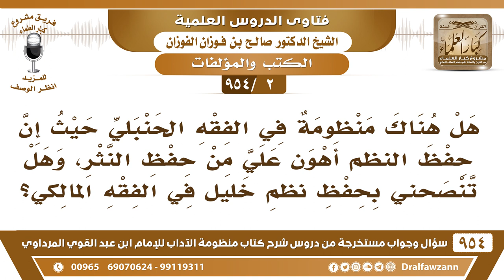[2 -954] هل هناك منظومة في الفقه الحنبلي حيث إن حفظ النظم أهون علي من حفظ النثر؟ الشيخ صالح الفوزان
-[2 /954] السؤال: هل هناك منظومةٌ في الفقه الحنبلي حيثُ إن حفظ النظم أهون علي من حفظ النثر، وهل تنصحني بحفظ نظم خليل في الفقه المالكي؟
الجواب: هناك منظومات في الفقه الحنبلي منها نظم ابن عبد القوي للمُقنِع، ومنها «نظم زاد المستقنع» لابن معمَّر، نَقْد الفرائد لابن معمر وهو مطبوع، وهناك نظمٌ للزاد آخر لعالم من علماء حائل يُقال له: فلان النِّزيلي وهو مطبوع، وهناك نَظْمٌ أيضًا لابن عتيق، وابن سَحْمان كُلَّها مَطبوعة، وهُنَاك منظومة في مفردات الإمام أحمد مشروحة ومنظومة، يذكرون أيضًا فيه نظم للزاد لشيخنا الشيخ عبد الله الخليفي رحمه الله أنا ما شفته، لكن يذكرون.
للاشتراك في قناة الشيخ صالح الفوزان
فتاى شرح منظومة الآداب ( 945 ) مقطع

للاستفسار والإقتراحات والدعم
رئيس الفريق
لمشروع كبار العلماء